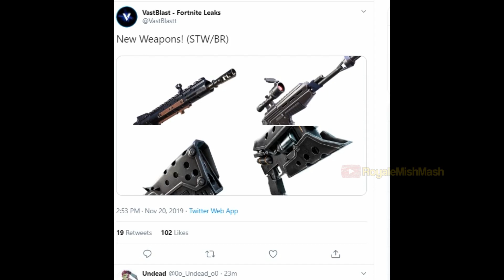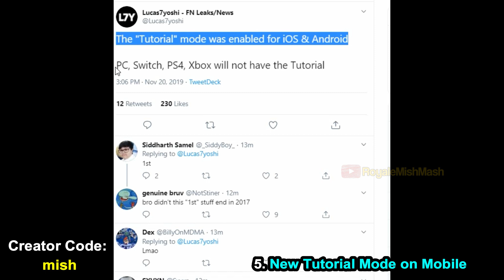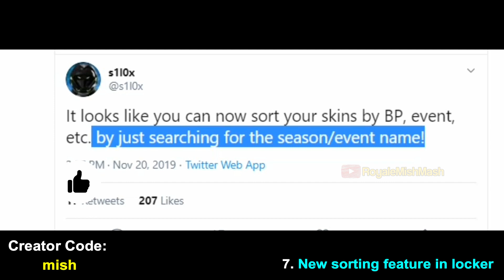Fortnite patch notes 11.20 | Weapons / LTM / Tutorial Mode / Risky Reels Event? / New Locker Feature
Fortnite patch notes 11.20 . In this video,I have shown all new Weapons / LTM / Tutorial Mode / Risky Reels Event? / New Locker Feature added in fortnite update 11.20.